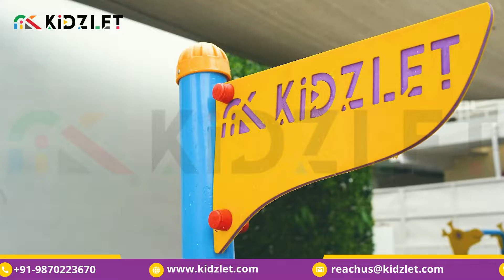Playground Equipment In China | Manufacturers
Playground Equipment In China- Kidzlet Play Structures Pvt.